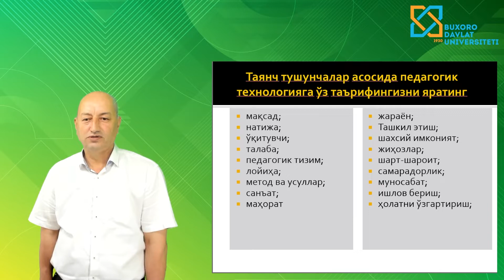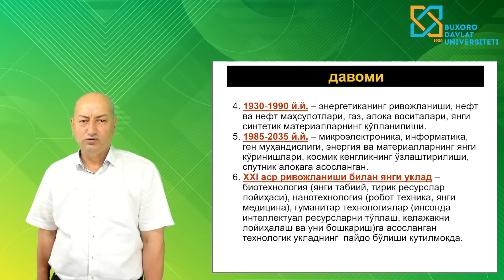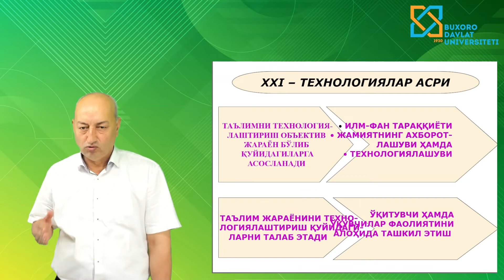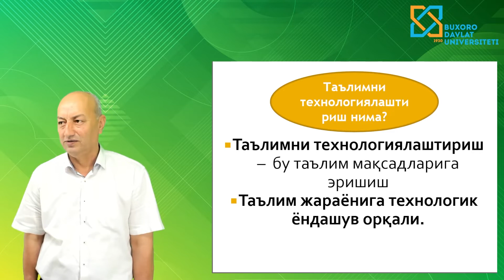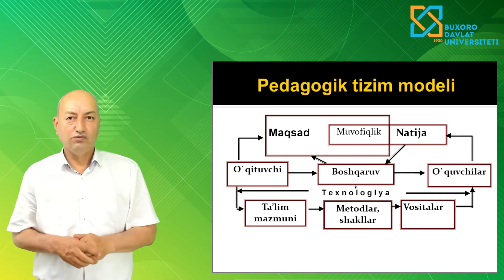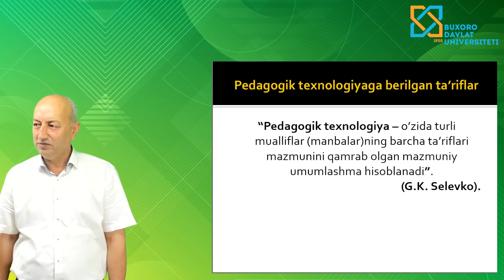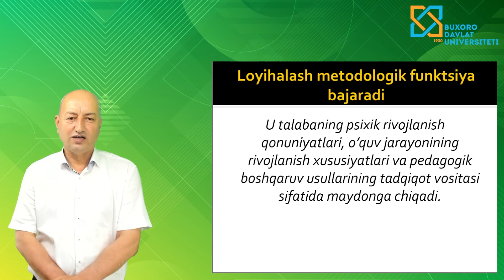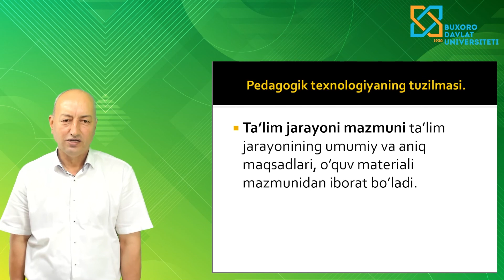Olimov Shirinboy Sharopovich. Pedagogik texnologiya nazariyasining mohiyati va ustuvor tamoyillari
Pedagogika fakulteti